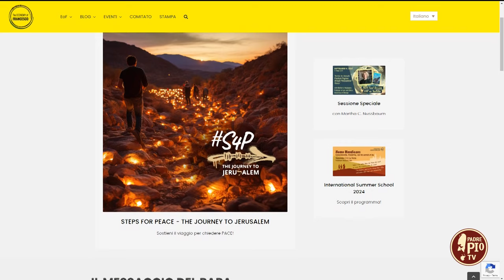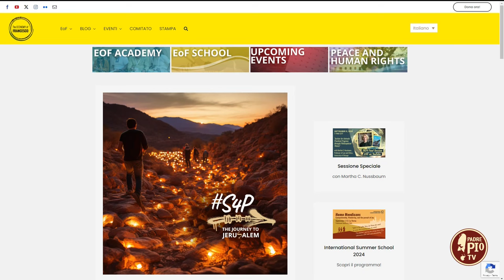III ed International Summer School di The Economy of Francesco (Just Today 7 Settembre 2024)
Mons. Domenico Sorrentino, vescovo di Assisi - Nocera U. - Gualdo Tadino e di Foligno e presidente di The Economy of Francesco, ha condiviso con noi lo spirito dell’iniziativa.